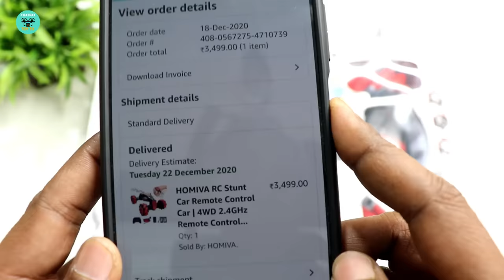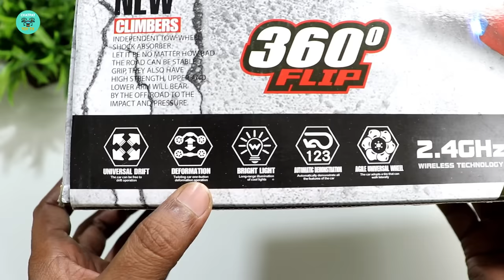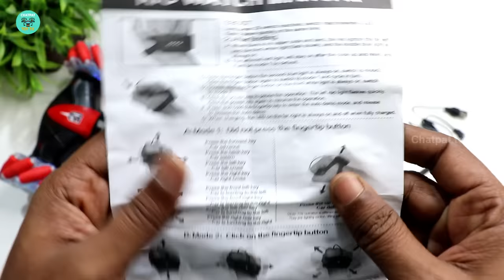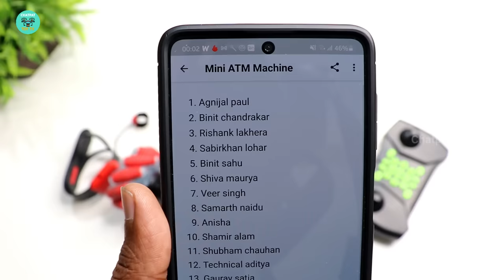Hand Gesture Control Remote Control Car Unboxing & Testing - Chatpat toy tv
Hand Control Gesture Sensing Remote Control Car 360° Deformation Climbing Stunt Vehicle

Dosto iss video me maine unbox aur test kiya hai gesture control bionic spine wali deformation rc car is car ko miane kharida tha amazon se 3500 rupees me iski build quality bohat hi achi hai is rc car ke andar bohat hi futuristic feature diye gaye hai
Easy Smart Remote Control: Easy to control remote controller with 2.4GHz transmitter strength, that is sensitive and responsive, you can be maneuvered even from a far distance. And 4 wheel drive climbing car can be control it with the watch, Put the watch on your hand, change you gesture, the transformable car can sensing the change of your gesture to drives and transforms as you like.
Insane Stunts & Cool Features: Speeds up to 20 mph with a remote distance of 100 ft.! The 1:12 scale 4x4 remote control monster truck can move in all directions, can do extreme 360-degree tumbling spins and double Sided Roll, four-wheel drive climbing stunt car light music electric double-sided special effects toys. The cool features and unlimited fun, giving the child a wonderful operating experience and visual effects.